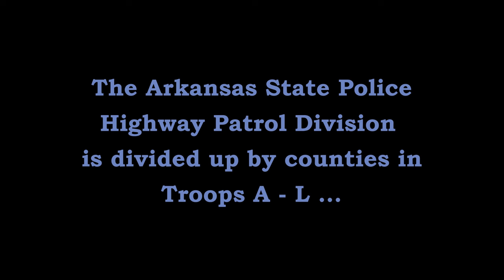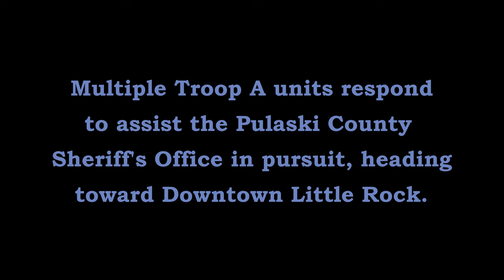Pursuit/TVI PCSO/ASP Downtown Little Rock Arkansas State Police Troop A, Traffic Series Ep. 879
The Pulaski County Sheriff's Office requests assistance with a pursuit that ventures into Downtown Little Rock. Multiple Troop A units respond, intercept the pursuit, and quickly end it at E 9th St and Byrd Street.